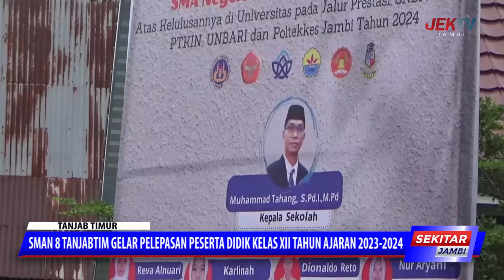SMAN 8 TANJABTIM GELAR PELEPASAN PESERTA DIDIK KELAS XII TAHUN AJARAN 2023 2024